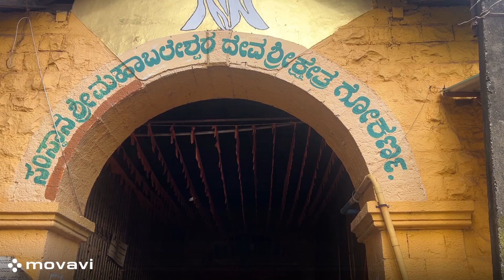2. Kolhapur - Gokarna - Murudeshwar - Maravanthe Beach